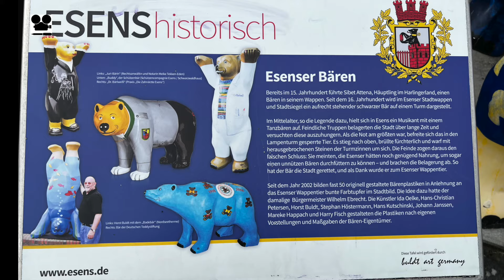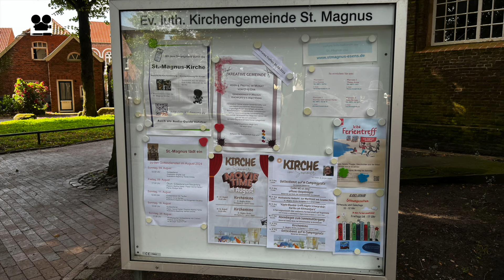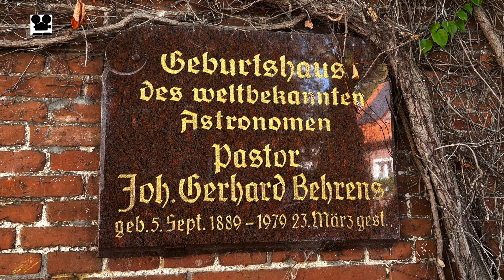Esens in Ostfriesland - Die Bärenstadt -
In diesem Video geht es um die Stippvisite in der Bärenstadt Esens in Ostfriesland.
Von unserem Urlaubsort Neuharlingersiel sind wir heute mit dem Urlauberbus nach Esens gefahren. Dort machen wir einen kleinen Stadtbummel und sagen euch, was wir gesehen haben und ob es sich lohnt, diese Stadt zu besuchen.

Produktion:
Wilfried Storb

Zur Beachtung:
Das Video ist eine urheberrechtlich geschützte Produktion.
Die Rechte liegen bei Wilfried Storb.
Dieses Video darf in Playlists oder auf der Homepage eingebunden werden.
Uploads verletzen das Urheberrecht und sind nicht gestattet.

             2024